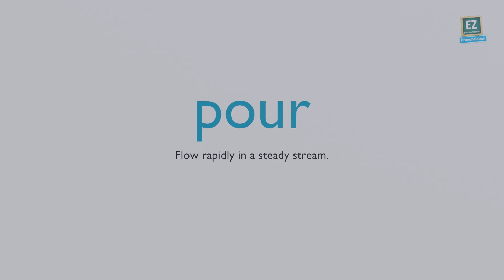How to pronounce pour ?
Flow rapidly in a steady stream.